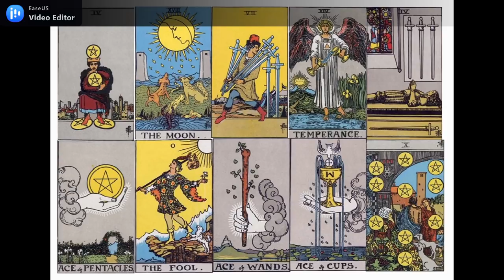SCORPIO MINGGU KE 4 | Semesta Menyediakan Waktu untuk Kamu dan Dia. Munkin Kalian Berjodoh